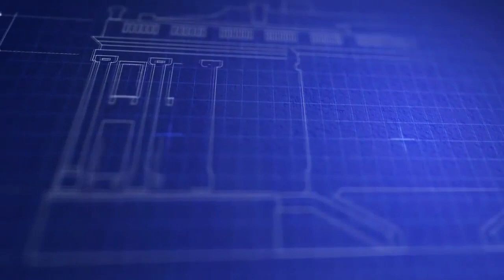Plan Colombia III o la guerra que recrudecerá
Como si la experiencia no fuera para aprender de ella, el gobierno de Colombia firmó el pasado 17 de agosto un nuevo acuerdo de “cooperación” con los Estados Unidos,  bajo el nombre de “Colombia Crece”, que implica una inversión de 2.600 millones de dólares y cuyo principal objetivo es combatir el narcotráfico y el terrorismo, como lo enfatizó Iván Duque.

Estamos ante la firma de un acuerdo que nos hará padecer la guerra cada día con mayor contundencia. Además veinte años después de firmado el plan Colombia en su primera versión, la cual fue ampliada con el gobierno Santos, entramos en una nueva etapa, con sumisión total del gobierno Duque ante el de Estados Unidos.